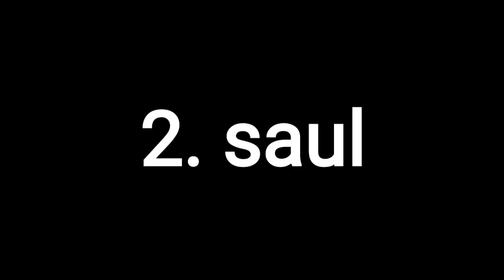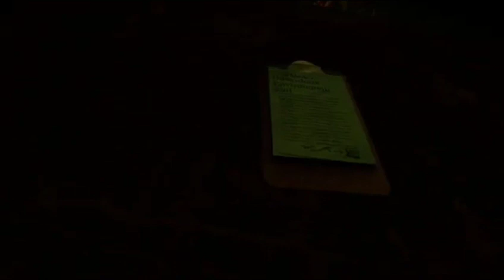top 5 jumpscare